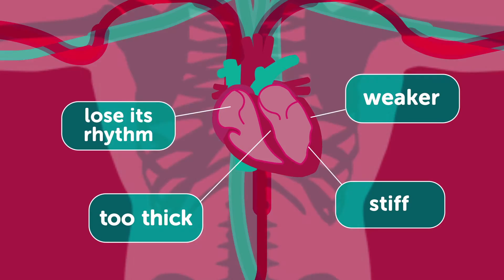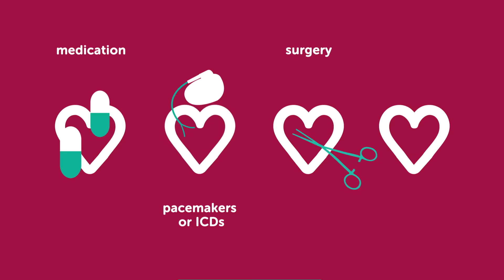An introduction to cardiomyopathy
For more information about cardiomyopathy or the work of Cardiomyopathy UK please go

Cardiomyopathy is a disease of the heart muscle that affects around 160,000 people in the UK.

Cardiomyopathy is often genetic (runs in families) and symptoms include tiredness, breathlessness and palpitations.

Although a diagnosis of cardiomyopathy can be life-changing, with the right treatment and support most people can live full and active lives.